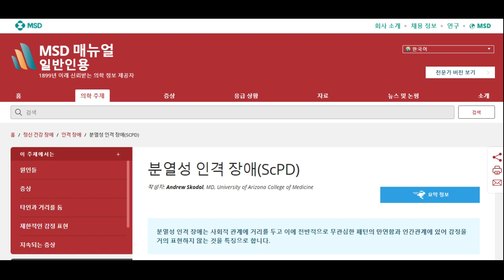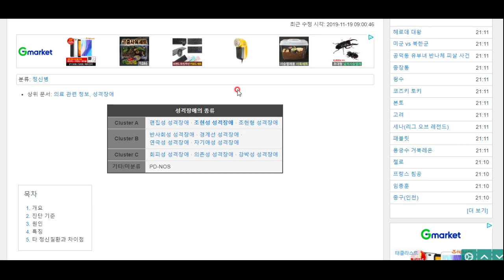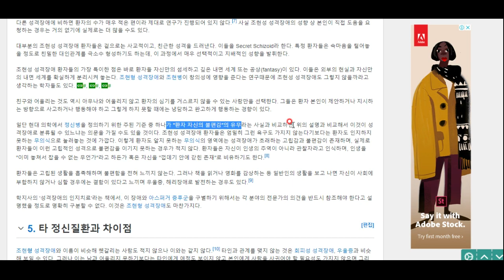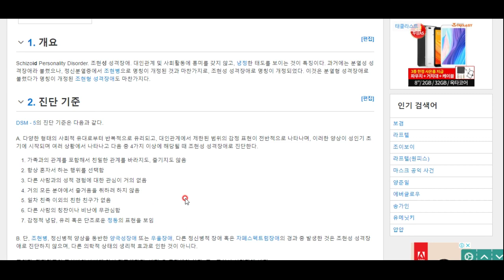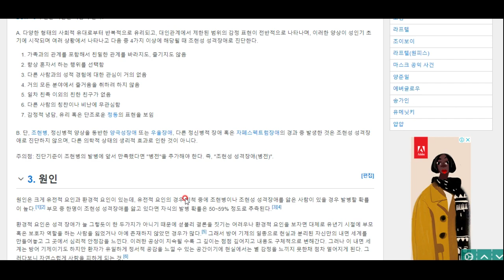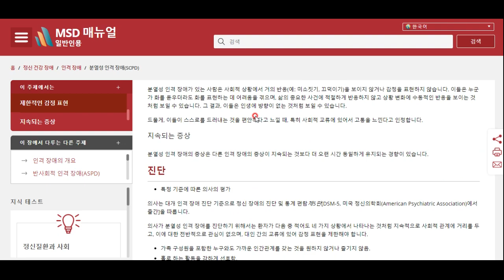이럴수가! 나는 분열성 인격장애 환자였다!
개인적으로 저는 제 자신이 그렇다고 생각합니다. 정확한 진단을 받아볼 예정입니다 ㅠㅠ 분열성 인격장애가 무엇인지 알아봅시다.